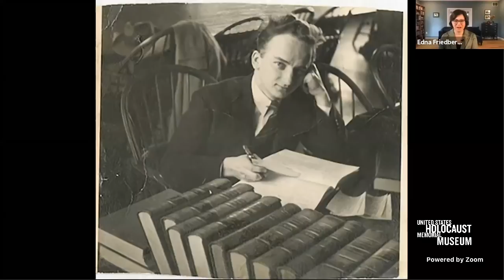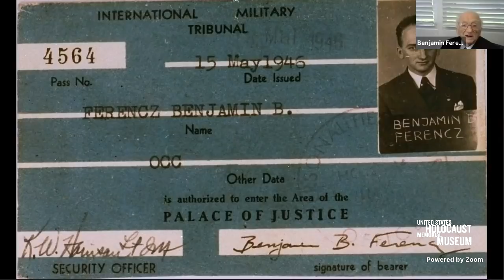The Last Living Nuremberg Prosecutor: Ben Ferencz 75 Years Later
At age 27, in his first turn as a prosecutor, Benjamin Ferencz led what was then called "the biggest murder trial in history." On behalf of the US government, he won guilty verdicts against 22 Nazi leaders of mass shooting operations that murdered over a million Jews. The Nuremberg Trials, which began 75 years ago this month, aimed to achieve a measure of justice for the unimaginable scale of Holocaust and war crimes. Ben, now 100, has devoted his life to pursuing peace, demanding justice for victims, and preventing genocide. Learn Ben's inspiring story and why his motto is: “Never give up.”

Speaker
Benjamin Ferencz, last living Nuremberg prosecutor